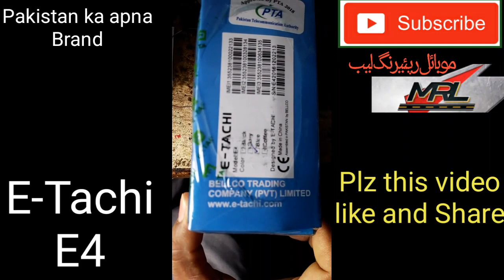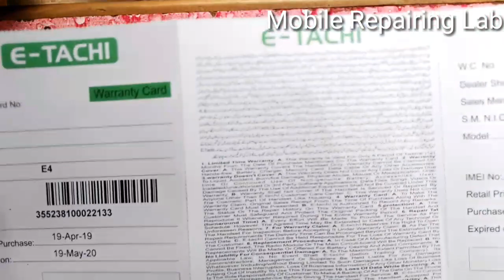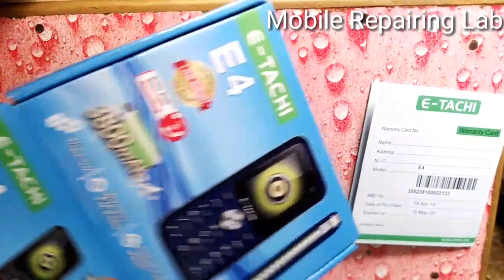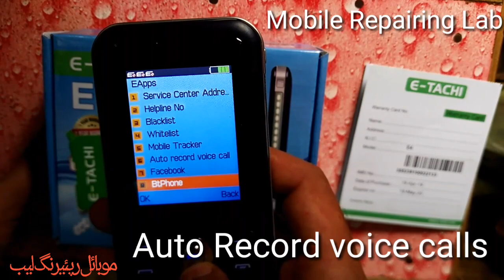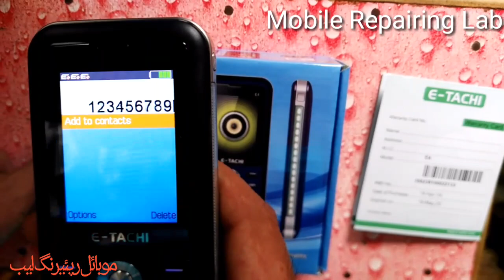E-tachi e4 New Mobiles Etachi E4 UnBoxing | Review in urdu/hindi | Made In Pakistan?